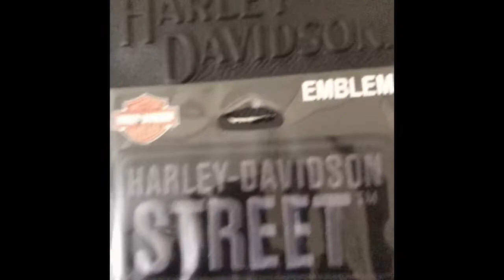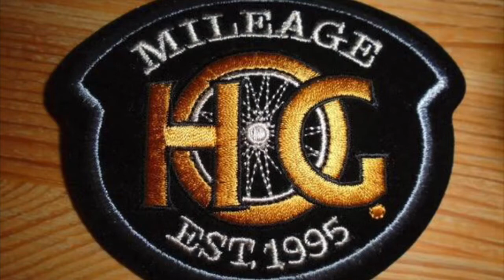Harley Davidson Biker’s Vest || Pins & Patches || HOG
Bikers vest are popular among HOG riders. It signifies the rewards and recognition that a biker earns from various rallies and competitions. This video is all about my bikers vest with some standard pins and patches.